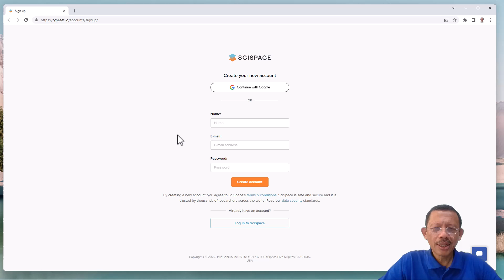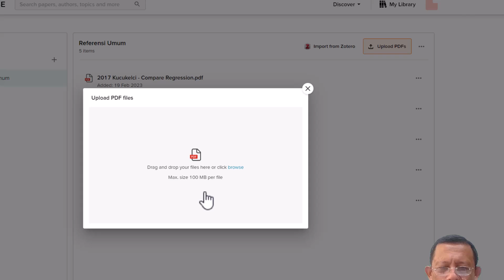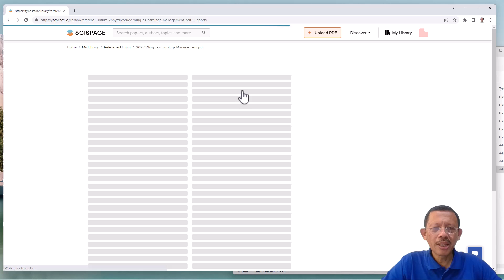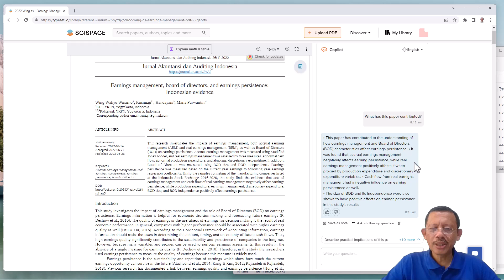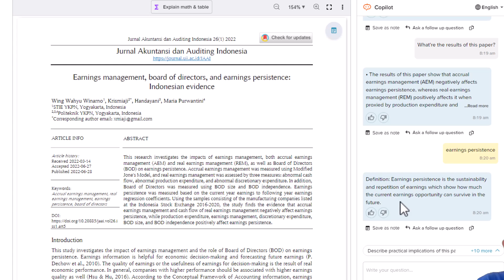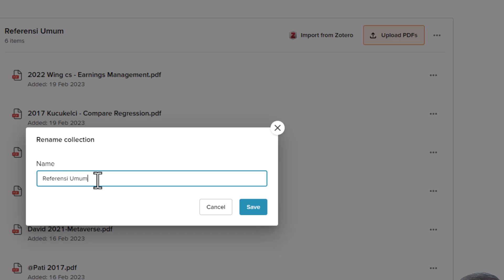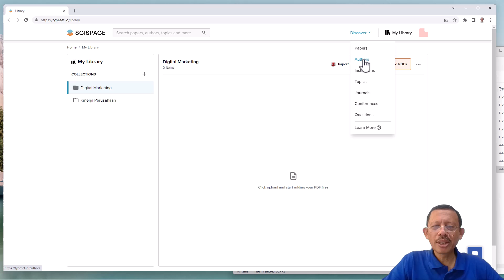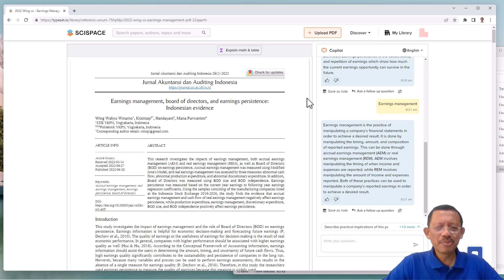Memahami paper secara mudah dengan SciSpace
Membaca dan memahami sebuah paper seringkali tidak mudah. Diperlukan waktu dan konsentrasi tinggi. Namun bila dilakukan dengan bantuan aplikasi, tentu akan lebih cepat dan lebih mudah. Aplikasi yang dapat digunakan pada video ini adalah SciSpace (dulunya bernama Typeset). Alamat webnya ada di typeset.io. Meskipun ada versi berbayarnya, namun program ini dapat digunakan dengan cara melakukan registrasi terlebih dahulu.